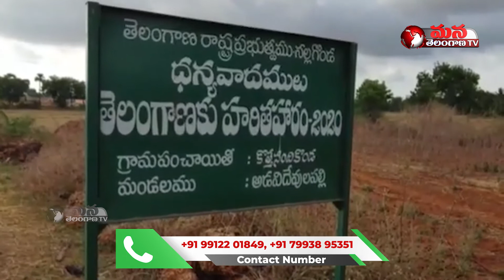Corona Effect A person who has established home isolation on a tree || Mana Telangana TV